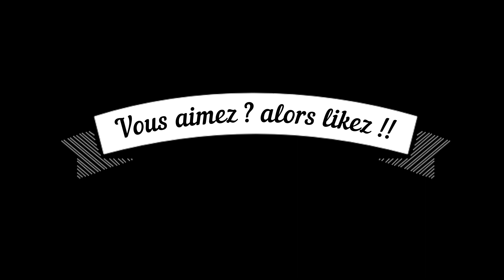Mes bottes version BD - My cartoon high boots - Meine Cartoon-Stiefel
Mis botas altas de dibujos animados
I miei stivali alti da cartone animato
私の漫画のハイブーツ
Οι ψηλές μπότες των κινουμένων σχεδίων μου